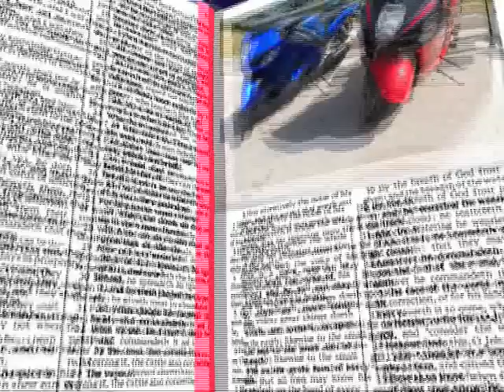GREEK BUSAS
a few photos of our rides